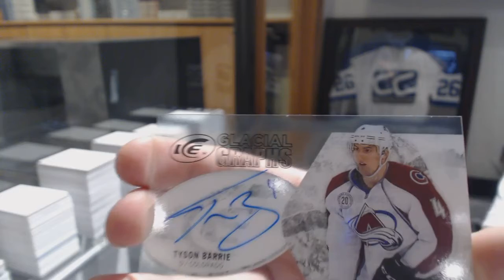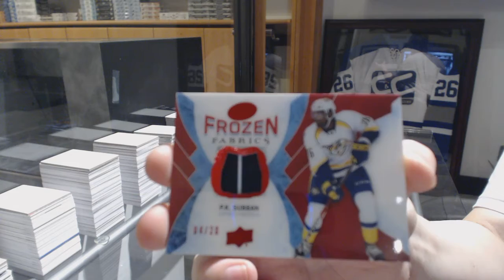LAJoeDub87's 16-17 Upper Deck Ice Hockey Box Break